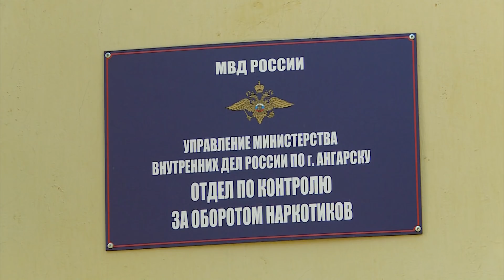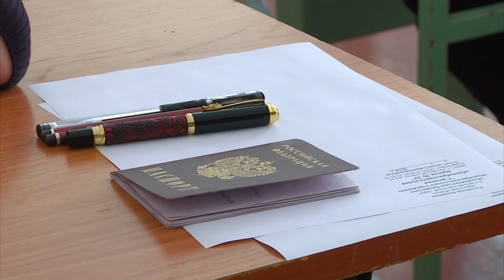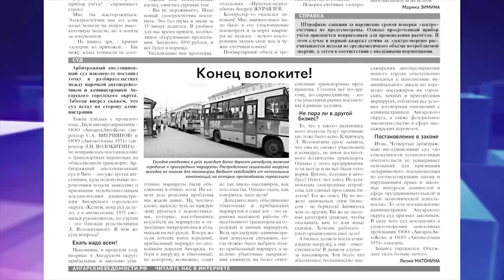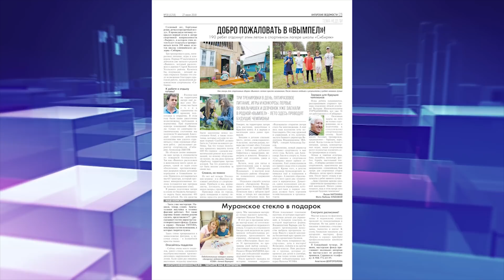«Местное время» за 26 июня 2018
Новые фигуры на политическом поле. В Ангарск прибыл советник президента «Ростеха» Сергей Сокол.

В Приангарье снова можно ловить рыбу. Запрет закончился 25 июня.

И красота своими руками. Житель микрорайона Строитель построил детский городок назло своему соседу.